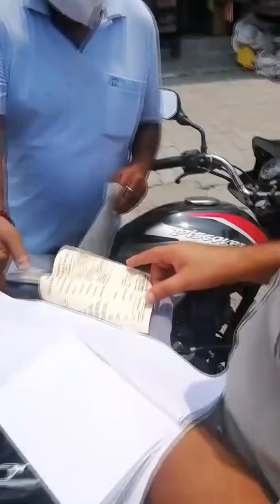करनाल पुलिस की बड़ी कार्यवाही नियमो का पालन ना करने वालो के काटे चालान !